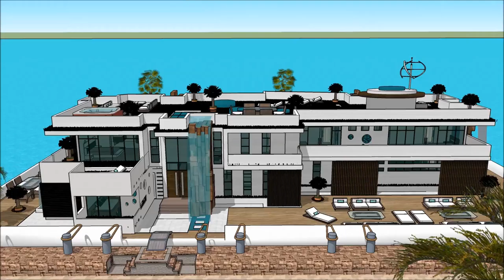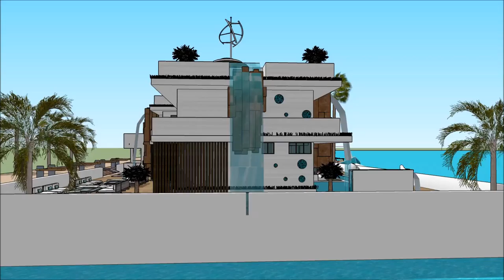Dutch Houseboat Show HISWA IN WATER BOAT SHOW 007 Yacht Houseboat Dutch Floating luxury mansion Supe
The houseboatzania launching an innovative high-end luxury yacht houseboat home design potentially as a display of exhibition of the Dutch Houseboat Show HISWA IN WATER BOAT SHOW 007 Yacht Houseboat Dutch Floating luxury mansion Supe.

The collection of the Houseboatzania concept of Dutch Houseboat Show HISWA IN WATER BOAT SHOW 007 Yacht Houseboat Dutch Floating luxury mansion Supe consists of high luxury and architectural art pieces in minimalism combined with living on the waterfront of the harbour of

The houseboat yacht design has the basis to sustain living with high standards and contemporary structural design at Dutch Houseboat Show HISWA IN WATER BOAT SHOW 007 Yacht Houseboat Dutch Floating luxury mansion Supe with numerous of prospects for excessive living and celebrating the desire of life worldwide: